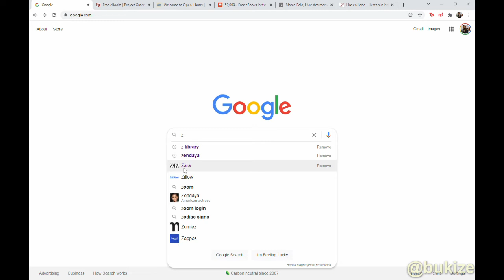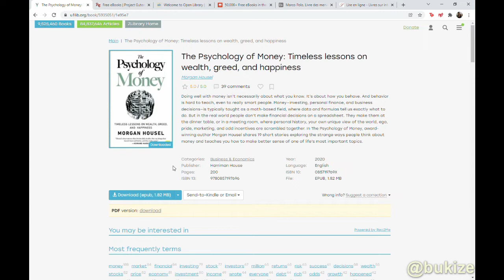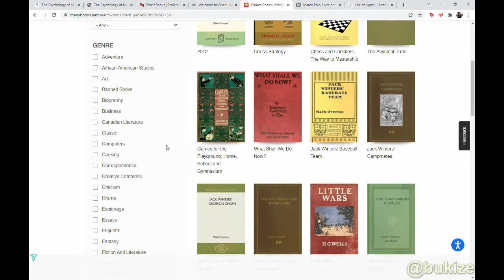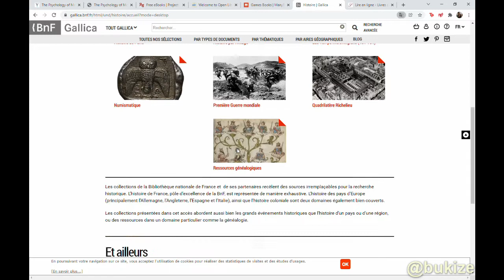Izi ni zimwe mu mbuga wakuraho ibitabo bitandukanye, ubwoko butandukanye.(ENGLISH/FRANCAIS)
Ibitabo birahenda ikaba yaba imwe mu mbogamizi yatuma n'abantu batagira umuco wo gusoma. Izi ni zimwe mu mbuga wakuraho ibitabo bitandukanye.
Niba hari izo twibagiwe watubwira muri comments section.